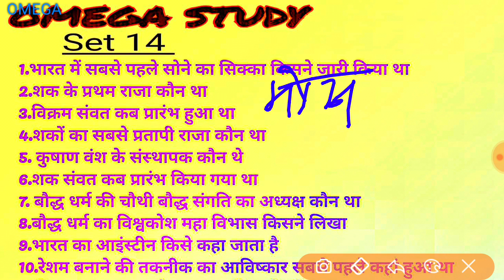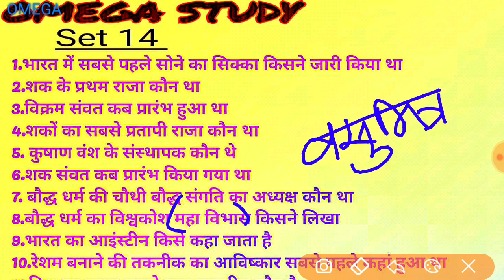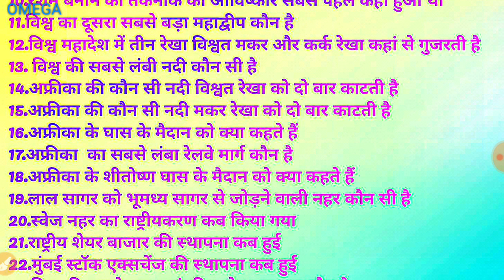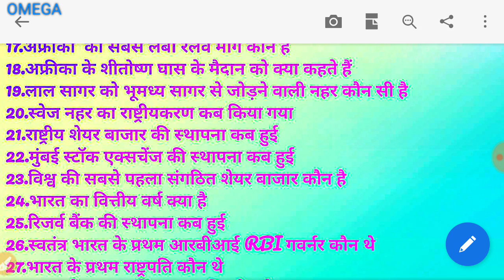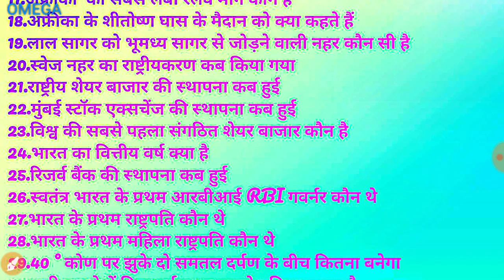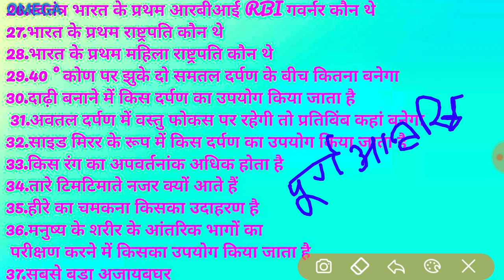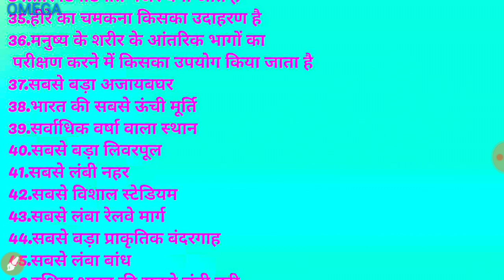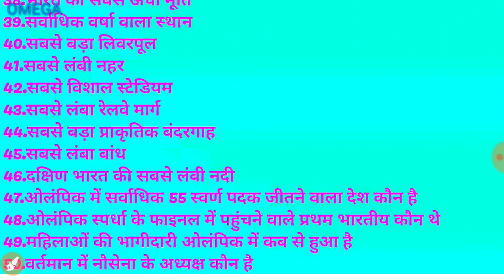ITI,POLYTECHNIC/TOP 50 MOST IMPORTANT GK&GS/OBJECTIVE